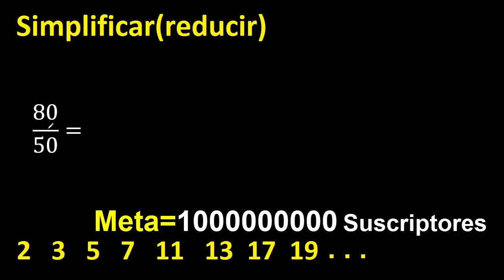simplificar 80/50 simplificado, reducir fracciones a su minima expresion simple irreducible